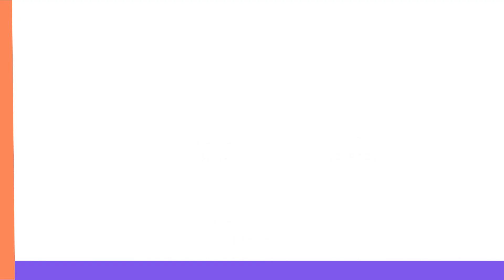BLUESKY | DARE TO BE YOU IN SUMMER 2024